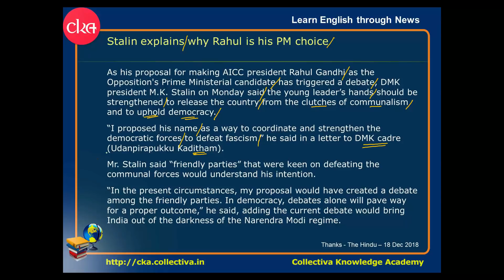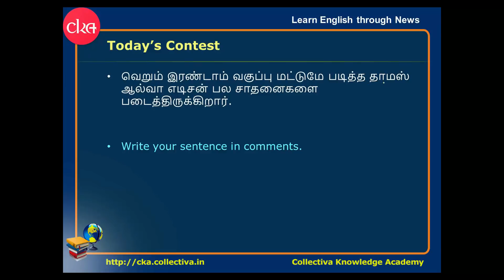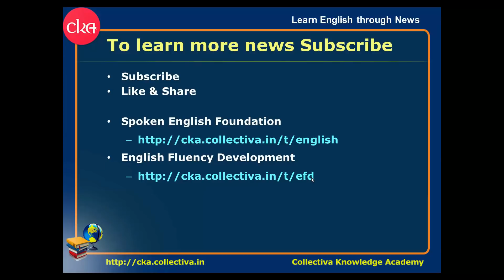#44 Stalin explains why Rahul is his PM choice || Understanding English News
Improve English by reading The Hindu daily